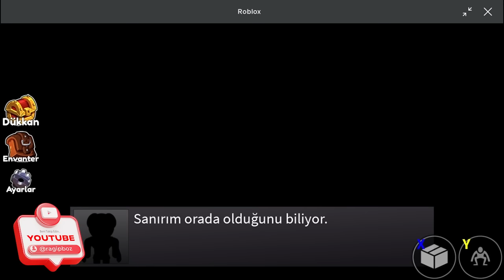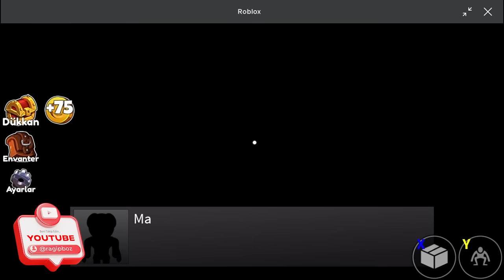ROBLOX OYUNU - Rainbow Friends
Merhaba arkadaşlar, keyifli seyirler..